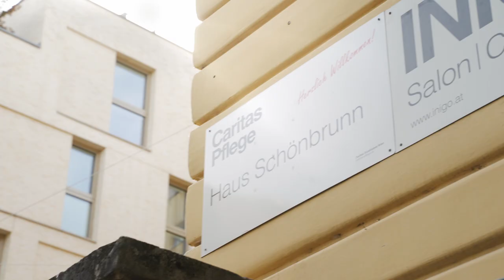Pflegeassistentin Larissa erzählt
Wen kümmert's, wenn sich niemand kümmert? Ganz klar: Die 5.984 Mitarbeiter*innen der Caritas Pflege. Sie sind täglich im Einsatz für unsere viele Tausend Klient*innen zuhause oder in unseren Einrichtungen - und ermöglichen ihnen einen lebenswerten und selbstbestimmten Alltag. Mit Herz und Fachkompetenz. Eine Aufgabe, die Anerkennung verdient und auch bekommt. Larissa erzählt von ihrem Alltag in der Pflege und davon, was ihr besonders gefällt. Werde auch du Teil der Caritas Pflege.